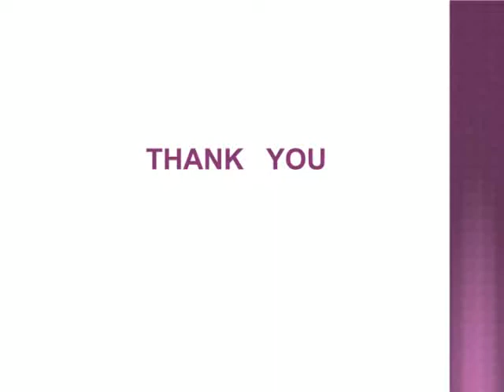How to draw lord Radha Krishna Drawing| Happy Holi drawing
Hello friends, Welcome to my video in this video I am going to show you, how to draw beautiful lord Radha Krishna step by step for holi. It is very easy to draw , any one can try to do this. It is unique and different from others.

Material required :

1) A4 white  paper
2) Pen, Pencil, Water colour (Fabrica)

About my channel :

In my channel I am showing you a lots of different hand crafts & drawings video which help you to get creative ideas and express yourself in your own unique style.

How to draw Lord Krishna step by step
How to draw Radha Krishna easily
Drawing Radha Krishna- How to draw lord Radha Krishna
Holi drawing